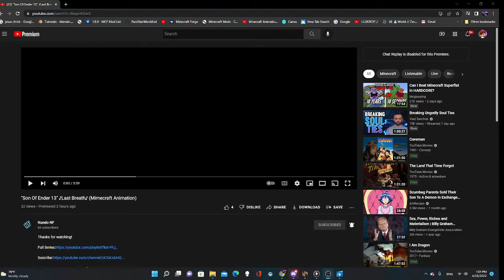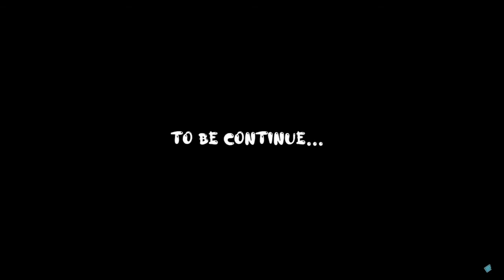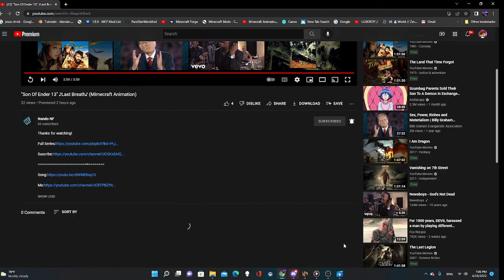Son of Ender 13 Reaction Video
Light Seekers!!